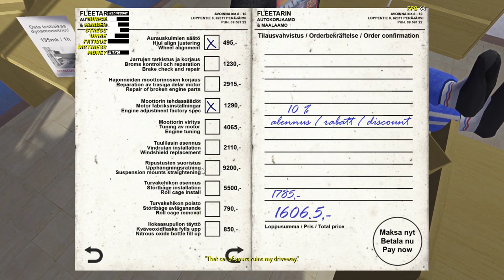Sewage Pumping & Insurance Scams! - My Summer Car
God damn it Jokke!